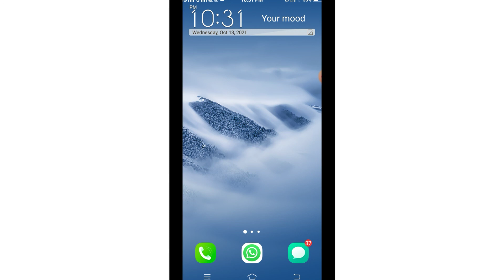Snapchat not working how to fix snap chat not working problem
es video mai snapchat not working problem ke bare mai bataya gaya hai

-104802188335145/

how to fix snapchat app not working
snap chat app kaam nhi kar raha h
snap chat app is not working
how to fix snapchat not work
snap chat app not working problem solve kaha se kare